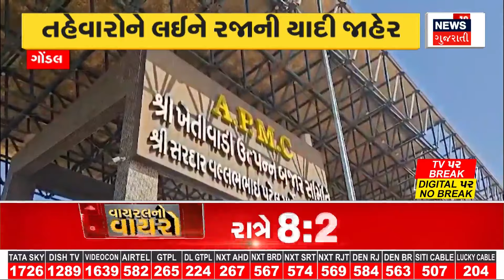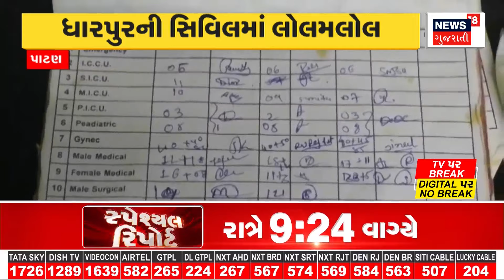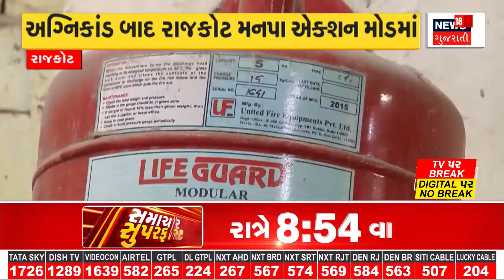Dwarka Rain । ચોમાસામાં કોઝવે પરથી પસાર થવું પડ્યું ભારે । Monsoon । Heavy Rain । News 18 Gujarati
Caution when crossing the Causeway in Monsoon. The bike fell asleep in the rushing stream in Dwarka. Not taking risks in water flow.

ચોમાસામાં કોઝવે પરથી પસાર થતા સાવધાન. દ્વારકામાં ધસમસતા પ્રવાહમાં બાઈક સ્લીપ થયું. પાણીના પ્રવાહમાં રીસ્ક ન લેતા. n18oc_weather